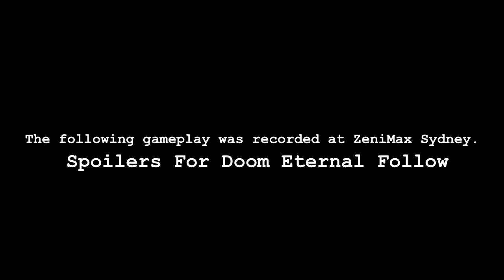DOOM Eternal - Acquiring The Super Shotgun Early Gameplay Footage [PC Gameplay]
The following footage was captured on January 13th, 2020 at ZeniMax in Sydney. I was invited to play 4 hours and record 1 hour of footage, some of which will be shown in this video. I would like to thank the team for letting me visit and play this kickass game.